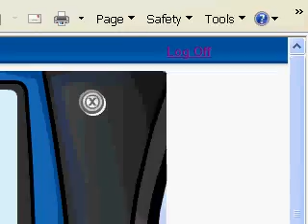Club Penguin How I Beat Thin Ice!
Ok so my mom is watcing a movie and i sneek on computer 2 do some vids to nite!